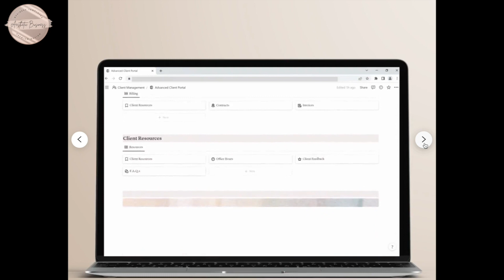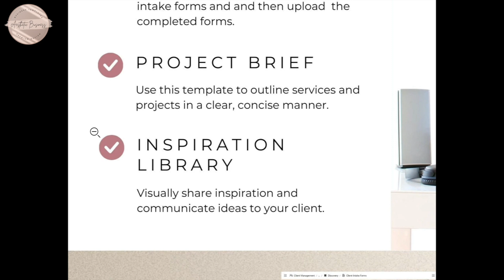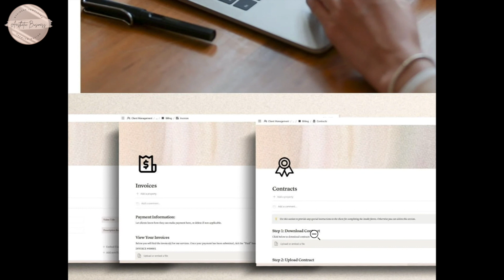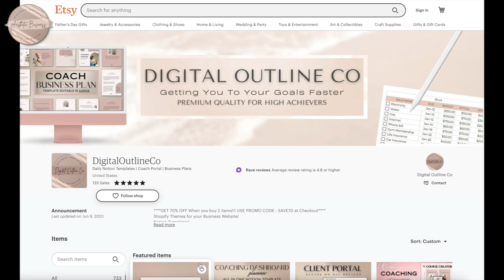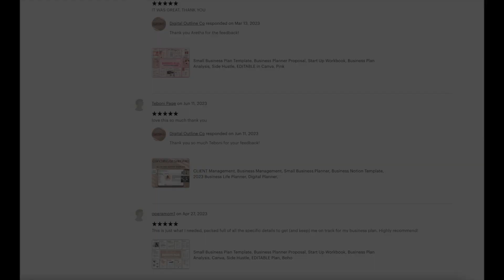Client Portal Notion, New Client Onboarding , Virtual Assistant, Client Management, Notion Tour,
So today I’m gonna be showing you the
Client Portal in the Notion Dashboard
This is a Pre-Built Client Portal in the Notion Dashboard
If your interested in these Notion Portals, I will be linking them down below for you,
These Notion Dashboards help keep you on track and productive!

WANT THIS EXACT INSTAGRAM TEMPLATE?
Rebranding PLR Products in 2024 | MAKE MONEY ONLINE FACELESS DIGITAL MARKETING 🫥

⭐️⭐️⭐️⭐️⭐️JOIN THE DIGITAL WEALTH ERA 🤍 Become a Bestie!

✨✨✨ 👉🏻 THE COURSE THAT WILL TEACH YOU EVERYTHING DIGITAL MARKETING! 🤯 👉🏻 THE SAME COURSE THAT I TOOK

Join our FREE Facebook Group! Here ➡️

On this channel I talk all about Business and Project Management

CLIENT Management, Business Management, Notion Template Client Portal, Notion Client Dashboard, Project Management, Notion Client Tracker, Notion Design Creative and Freelancer,

Daily notion, Notion, template notion, notion theme, ' digital planner, ' digital planners, Aesthetic Business Notion Planner

Give your clients a better experience by inviting them to your client portal. This Notion template will be a central dashboard where you can share documents and track projects together. Streamline your communications and reduce back and forth email, so both of you can save time and work efficiently.

The template is designed for a 1-1 collaboration between the freelancer and the client. For multiple clients, you simply need to duplicate this template.

WHO IS THIS FOR?
It is designed for freelancers who deliver services on a project basis. In this case, the client will pay one fee to the freelancer for the entire project (fixed cost).

Plan and organize your entire business in Notion! The Ultimate Notion Business Planner is designed to give you everything you need to plan your goals, schedule your action steps, and manage all aspects of your life in business - all in one place.

Perfect for busy entrepreneurs, business owners and those looking to increase their productivity, boost their creativity, and get clear and organized about their business vision, projects, and next action steps to achieve their goals.

CUSTOMIZE TEMPLATES IN CANVA:

★ WHAT IS NOTION?

Notion is a powerful project management and note-taking productivity tool. You can take notes, add tasks, manage projects and so much more. Due to its flexibility users can create their own custom layouts and systems. Notion offers a free plan and works across all devices - desktop, tablet, mobile app, etc.

✔ DIGITAL - This purchase is an instant digital download, no physical copy will be shipped.

✔ NOTION - You will need a basic understanding of Notion and its basic functions.

✔ DEVICES - The template works across all devices but is optimized for use on a Desktop. The appearance of the pages may vary compared to the listing photos when used on smaller devices.